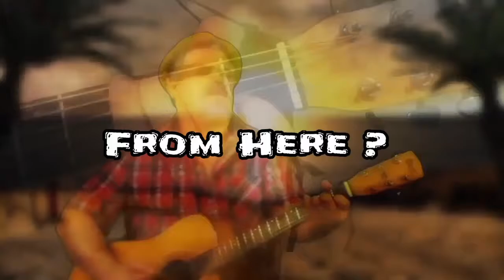Taylor - Jack Johnson (Cover by: Dennis Adams) Lyric Video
I hope everyone had a fantastic weekend and mind blowing Monday, i meant to upload yesterday but the networks were not friendly with me and it was taking to long to upload, but it seems to be working fine today.

This next video iv'e done is a fantastic song done by singer/songwriter Jack Johnson and the title of the song is "Taylor". It was recorded in 2002 and released in 2004. Jack Johnson has a wonderful influence on me, not just on the music side... but also in my everyday life situations. His lyrics are fun and catchy and has the ability to not only capture your everyday listener but also capture the attention of even musicians alike, because of his ability to play such intricate acoustic blues riffs and chords and make it look so effortless. his songs have powerful messages and strong catchy melody's. So if you are not a Jack Johnson fan yet, be sure to grab an album and listen to it from the first to the last song and if you don't have at least one of his songs stuck in your head for a week or two, then click next. but i hope you guys enjoy this one?

and like i say in all my videos, if you are interested in making videos like this then be sure to check out Music Mart. with unbeatable prices you can find there contact details at the end of all my videos.

and last but not least if you haven't already subscribed, please drop a like and make that red subscribe button GREY and join the family. i hope you all enjoy the videos iv'e been putting up and i hope you share and view as many times possible. thank you for your support and help me make this channel grow.

enjoy your evening, sleep well and
GOD BLESS!